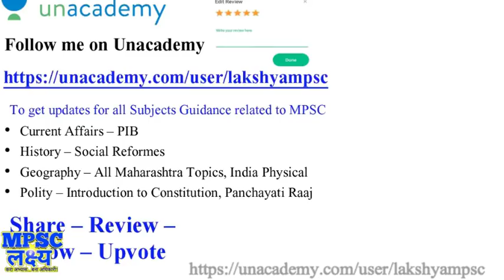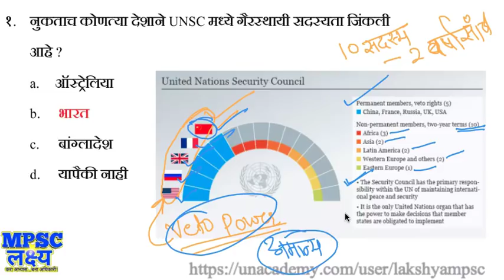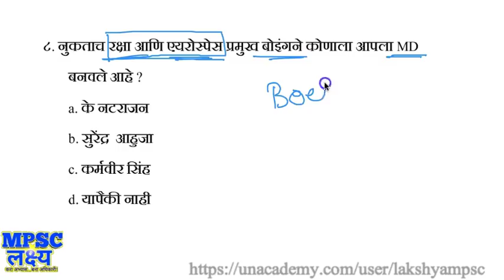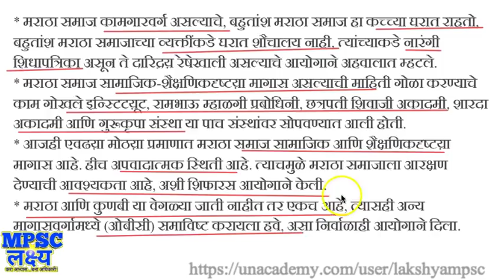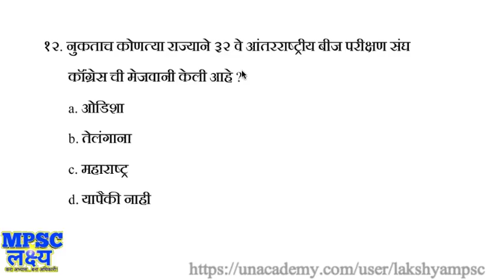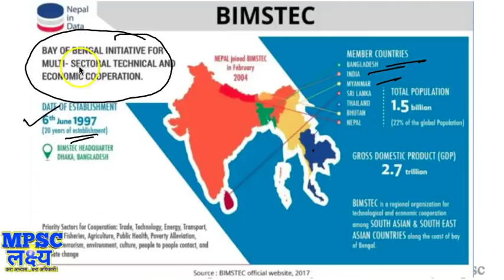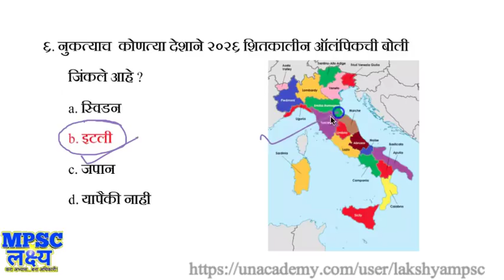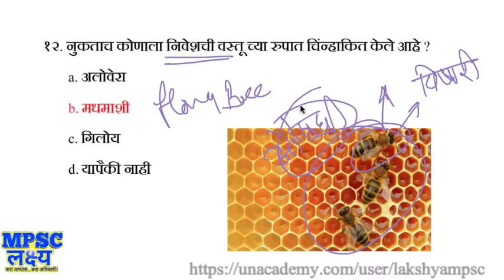28 June 2019 Daily Current Affairs MPSC UPSC PSI STI ASO Clerical Talathi Exams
28 June 2019 Daily Current Affairs MPSC UPSC PSI STI ASO Clerical Talathi Exams